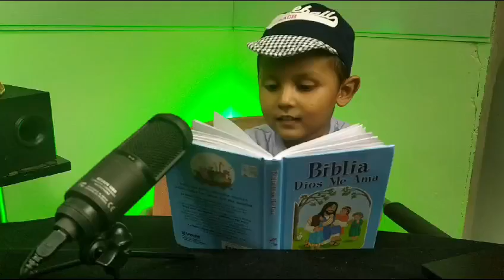Historias por Nathan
Nathan al micrófono en la pandemia.